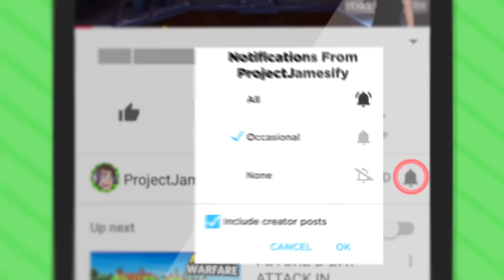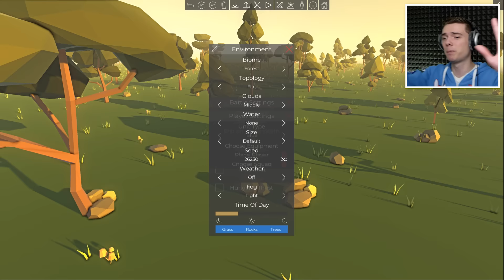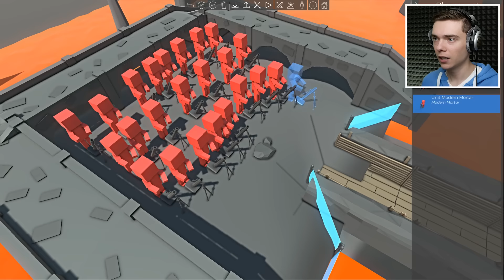ARMY OF LORDS vs THE GOD OF ANCIENT WARFARE 3 (Ancient Warfare 3 Funny Gameplay)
Army Of Lords VS The God Of Ancient Warfare 3! Funny Ancient Warfare 3 Gameplay!